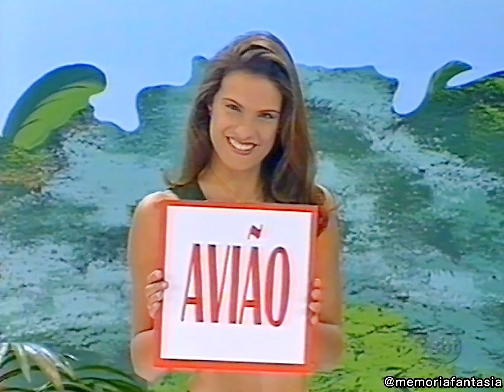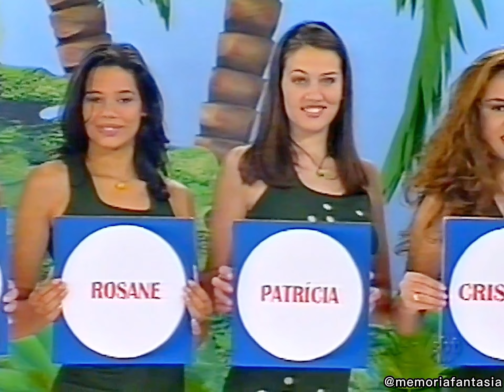Programa Fantasia com Amanda Françozo (Jogo das Seis Pistas 2)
- Acervo gentilmente cedido por:
(Sigam os perfis dele! Tem muita variedade e novidade que ele posta diariamente!Vamos prestigiá-lo, pois ele nos ajudou cedendo muitos vídeos  para o nosso canal!)

- Remasterização das fitas VHS para MP4, feitas pelo @rodrigodematospais através da empresa em Campinas, SP: